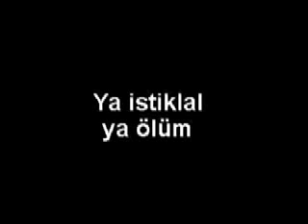Atatürk ün Milli Mücadele ve Mlli Sırrımız Açıklamasıdır...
Dikkatle dinlemeniz ve paylaşmanız önemle arz olunur...